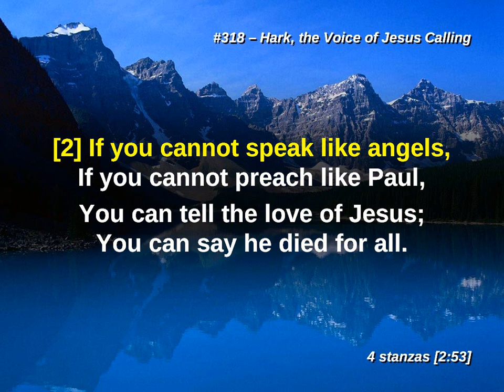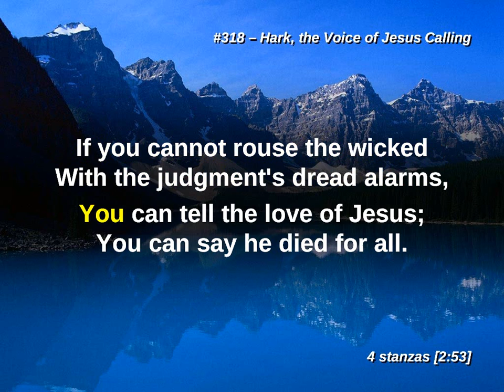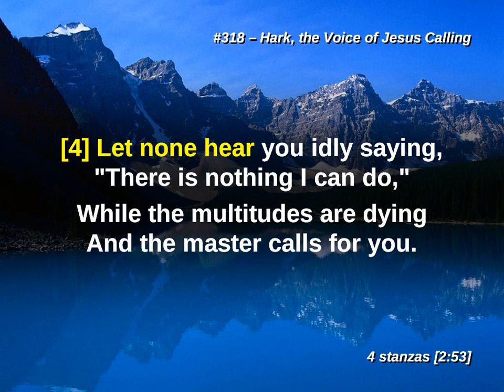Hark, the Voice of Jesus Calling LW 318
Lutheran Worship